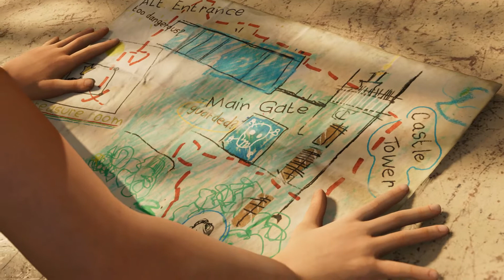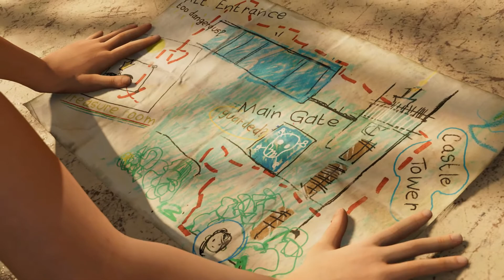Shadow of the Tomb Raider PART#2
Square Enix, Eidos Montréal, and Crystal Dynamics gave the first look at Shadow of the Tomb Raider today, in the official “The End of the Beginning” reveal trailer.

Created by a team of veteran Tomb Raider developers at Eidos-Montréal, in collaboration with Crystal Dynamics, the game will be available on September 14, 2018 for the Xbox One family of devices including Xbox One X, PlayStation 4 computer entertainment system and Windows PC/Steam.

In Shadow of the Tomb Raider, Lara must master a deadly jungle, overcome terrifying tombs, and persevere through her darkest hour. As she races to save the world from a Maya apocalypse, Lara will be forged into the Tomb Raider she is destined to be.

Star of the critically acclaimed 2013 Tomb Raider reboot and the award-winning Rise of the Tomb Raider, Camilla Luddington makes her return as Lara Croft with yet another stunning performance in Shadow of the Tomb Raider.

On Thursday, April 26, Square Enix welcomed fans, community leaders, press, and industry influencers to events in Montreal, London, and Los Angeles so they could experience Lara Croft’s defining moment as she becomes the Tomb Raider.  Now, a wealth of information, screenshots, and more are now available!

Explore TombRaider.com to experience the full reveal of Shadow of the Tomb Raider.